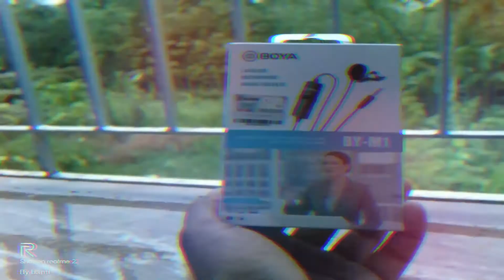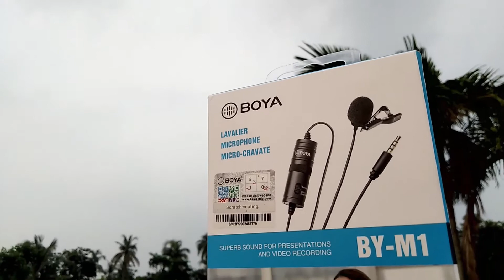Brought new boya by-m1 mic from YouTube money